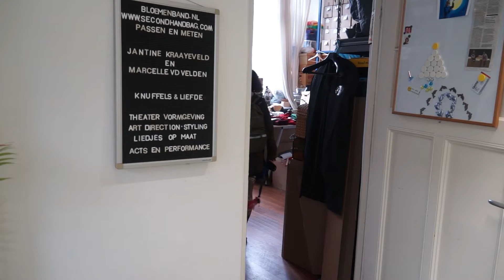Bloemenband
De Bloemenband is een uitvinding van Jantine Kraaijeveld (NL-AMS)